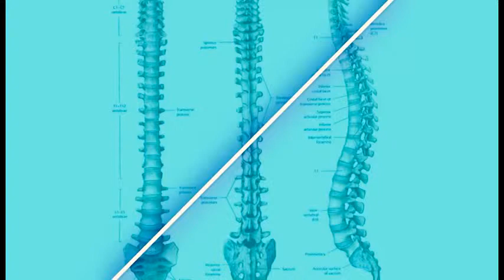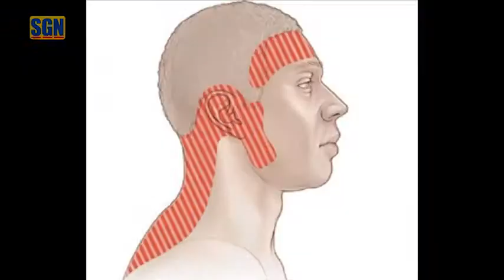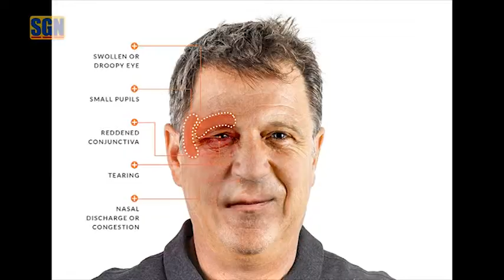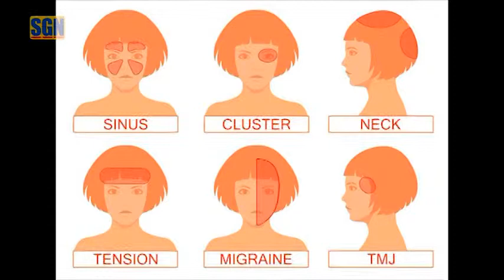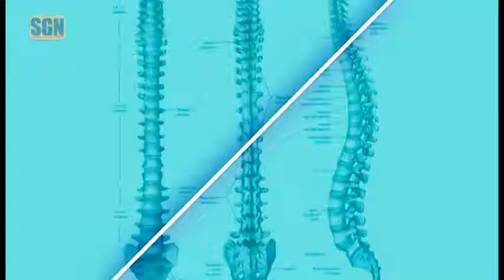Doctor Vũ: Các Kiểu Đau Đầu